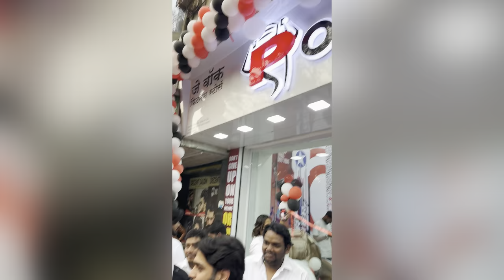Ifbb Pro Manoj Patil Sir 🔥⚡️//AT J WALK FITNESS STORE OPENING🔥⚡️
GRAND OPENING OF POWERMAX SHOWROM X J WALK FITNESS STORE🔥⚡️
IFBB PRO MANOJ PATIL AT  GRAND OPENING 🔥⚡️